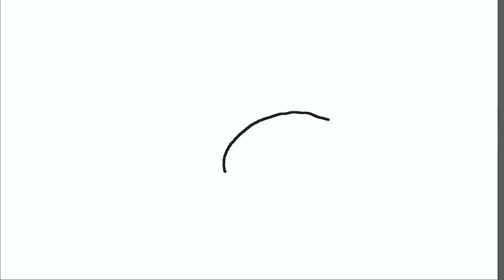FOOD | HOW TO DRAW A HAMBURGER | KIDS SONGS LEARN DRAWING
How to draw Hamburger | Drawing and Art Colors for Kids | Kids Songs Learn Drawing